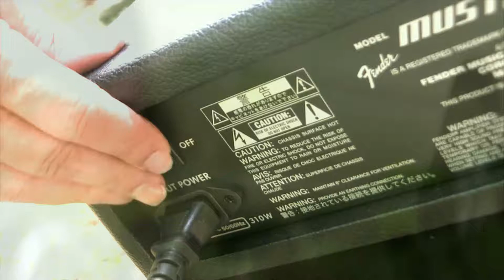Illegal (Official Music Video)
Video by Richard Stottman